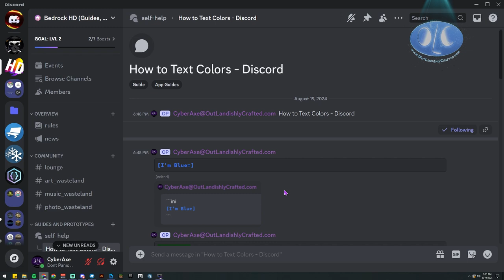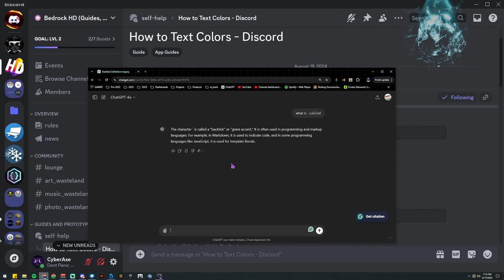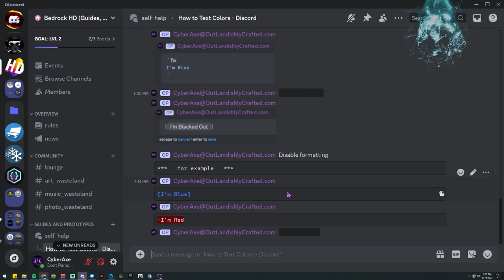(Must Know) How to Colored Text in Discord 2024 Guide (Update) - Minecraft, Bedrock Dev, MCPE Java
Backtick, Backtick, Backtick,